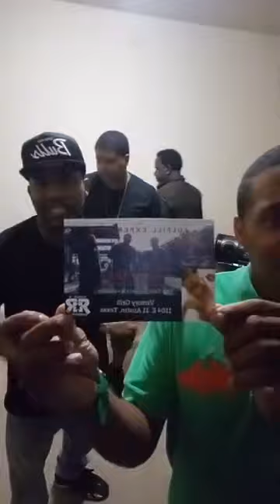Tell Me by Fulfill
Dru Hill Cover